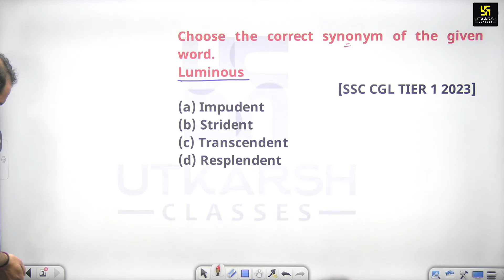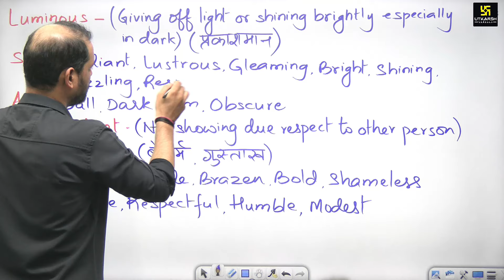Vocabulary #3 | Important Vocabulary for All SSC Exams | 15 Minutes Show by Ravi Sir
Vocabulary | Important Vocabulary for All SSC Exams | Ravi Maurya Sir Vocabulary | SSC Vocabulary | 15 Minutes Show by Ravi Sir

Crack SSC exams with a strong vocabulary! Join English expert Ravi Morya Sir for a power-packed 15-minute session on essential words for SSC CGL, GD, CHSL, CPO, and MTS. It also helps you crack railway exams like the NTPC. Master synonyms, antonyms, idioms, and one-word substitutions. Enhance your English language skills and boost your exam score. Don't miss this golden opportunity to learn from the best!

🔵Gaurav Batch के साथ ही संभव है!! SSC CGL की सम्पूर्ण तैयारी
🟡1Rs. में SSC CGL की तैयारी!! 50 Days 50 Tests✅

इन प्लेलिस्ट को देखना न भूलें :-